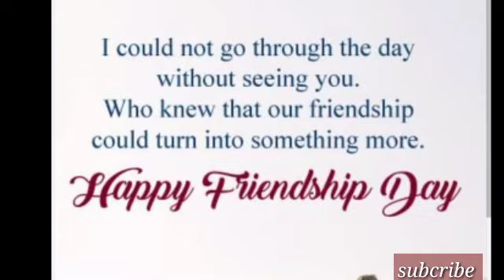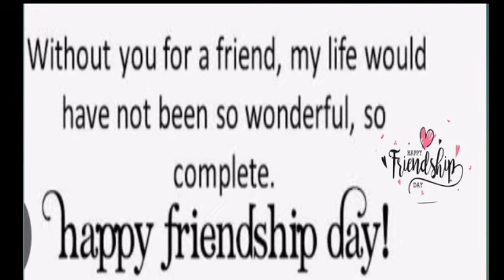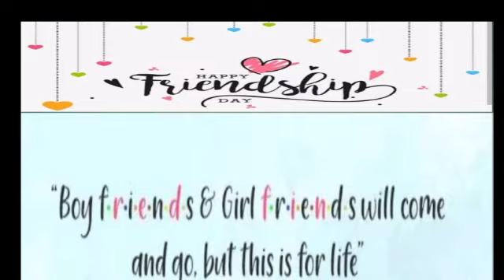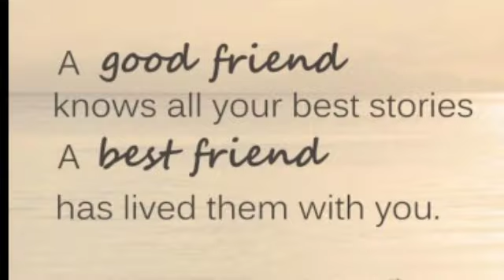HaPpy Friendship day/happy friendship day quotes/Friendship day status 2023